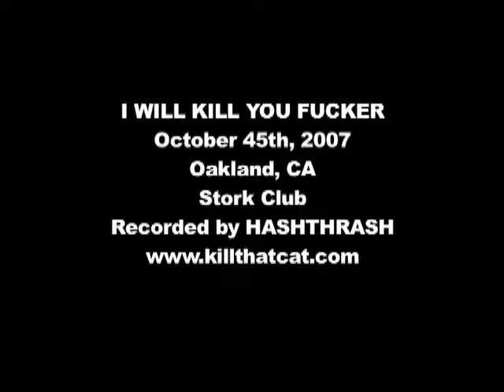I WILL KILL YOU FUCKER - 10/04/07 @ Stork Club, Oakland, CA - FULL SET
I WILL KILL YOU FUCKER
October 4th, 2007
Oakland, CA
@ Stork Cub